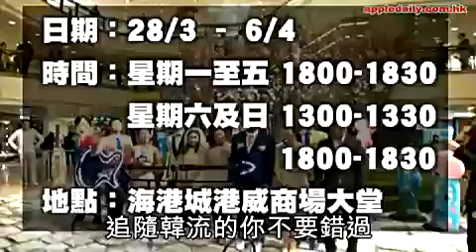27.3 Wedding 韓流